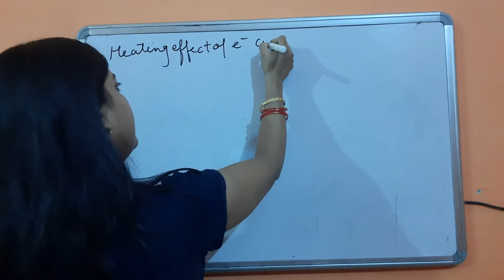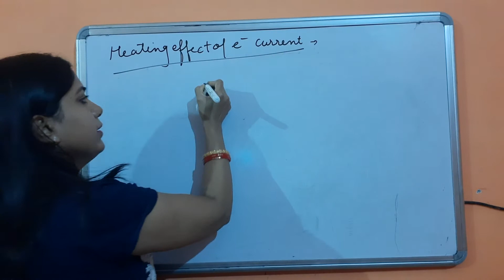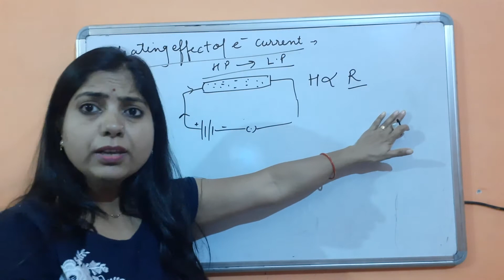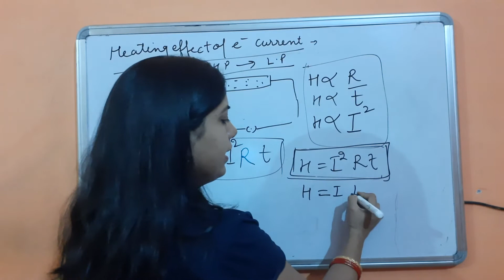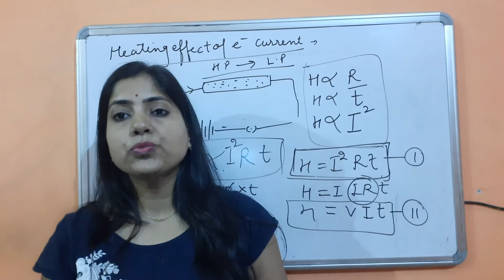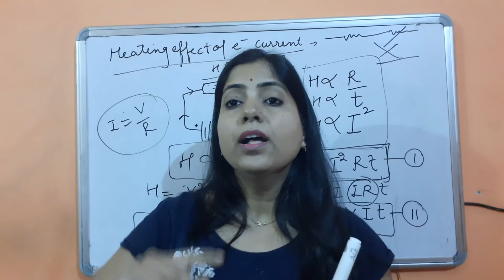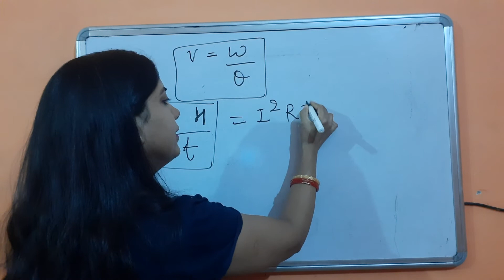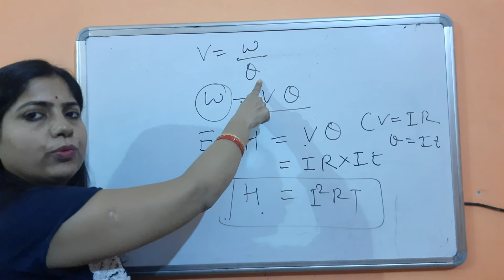CHAPTER 12 ELECTRICITY #7 || CLASS 10 || SCIENCE || BY BHAVANA DWIVEDI